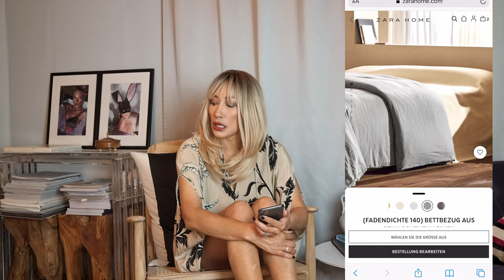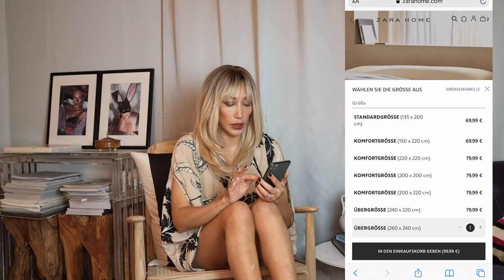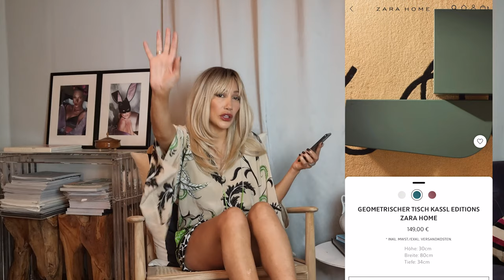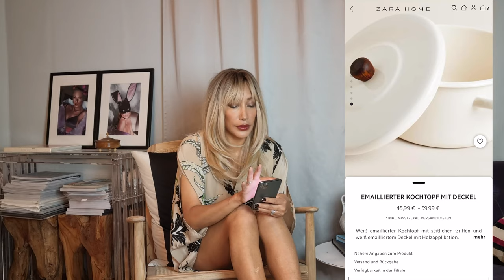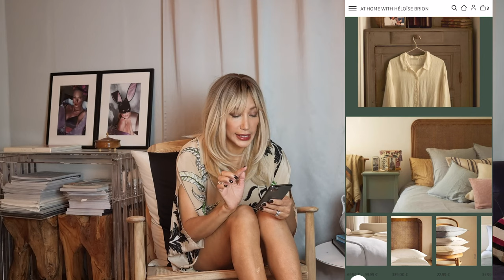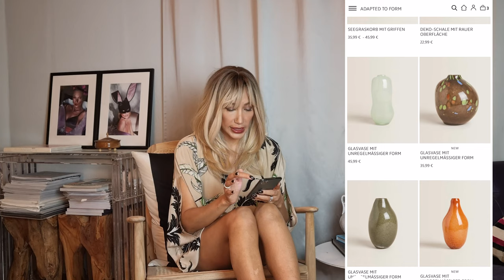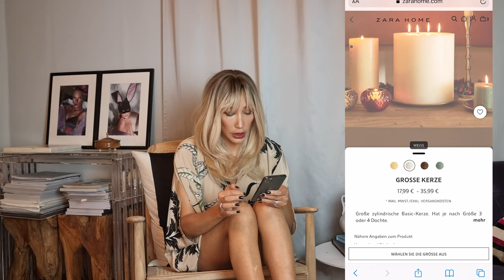Zara Home Haul, Shop with Me, New Zara Home Stories, "Dare to Decorate" Ep. 23 Shop Home Decor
Hi Guys,
Zara Home has some new curated stories. Let's have a look and do some shopping together. Let's see what the "Inside Out Colors", "Kassl Editions x Zara Home", "At Home with Héloise Brion", "Adapted Form" and the "AW21 Campaign" have to offer. Want to see what lands in my shopping cart? Watch and enjoy!

Aria Lattner
Charlotte Tilbury
Feel Unique
Bold Brows and Long Lashes

Production Assistant:
Alex Hoffmann

Editor:
Vincenzo Carbone
Carbone Films

Animations Illustrator:
Julied Estelle Frey